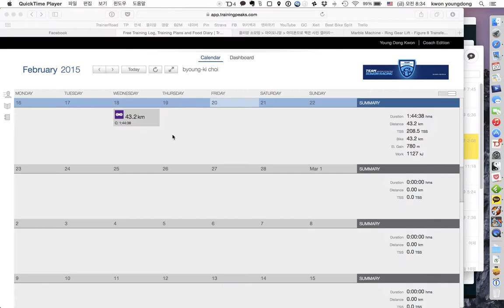PowerProfileBug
TrainingPeaks Coach edition Power Profile weight bug